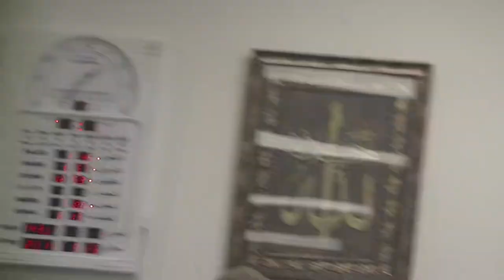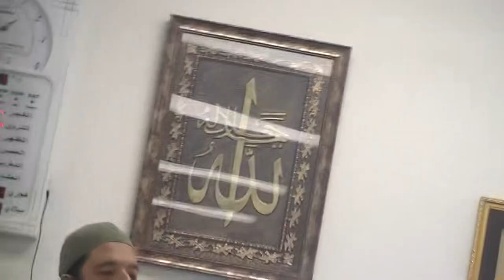Shiekh Omar Baloch - Surah Luqman Different Meaning of Hikmah Part 4